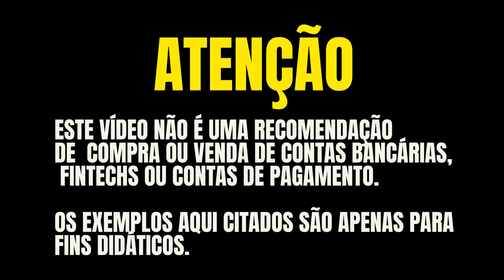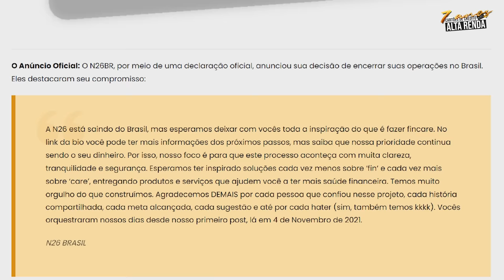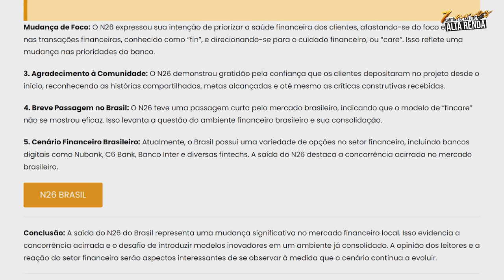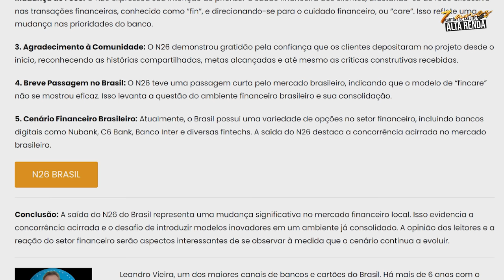💳CHEGOU O FIM DE MAIS UMA BANCO DIGITAL! AGORA N26 VAI EMBORA DO BRASIL E NÃO TEVE SUCESSO!